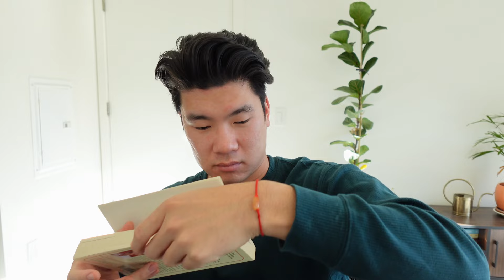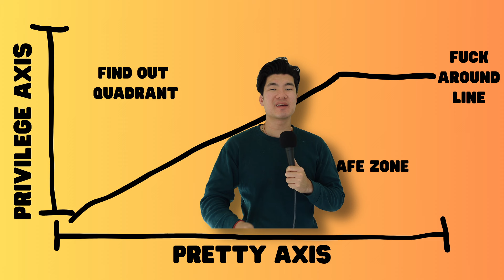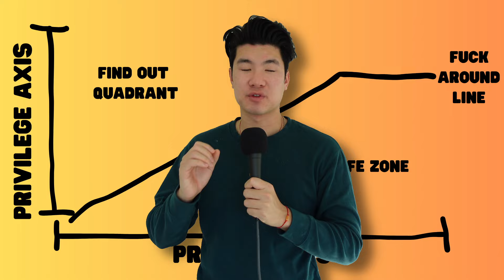Matt Rife's Comedy Special is a Wreck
Matt Rife's Netflix special was an absolute wreck... especially for his career.